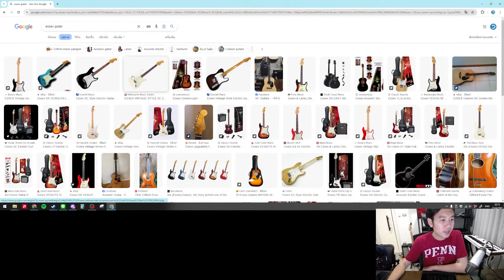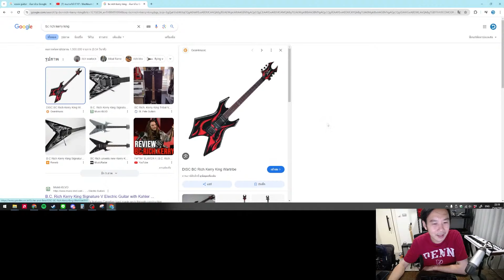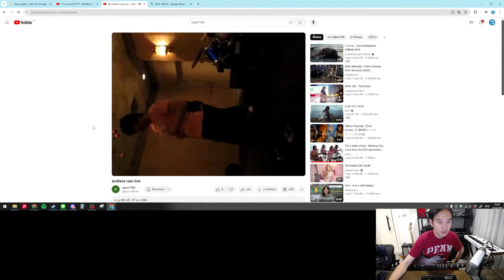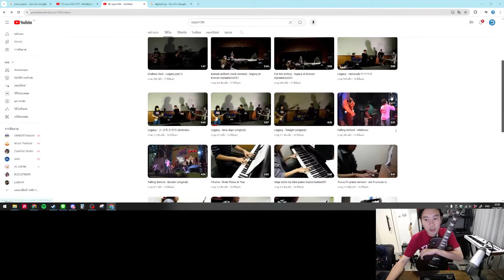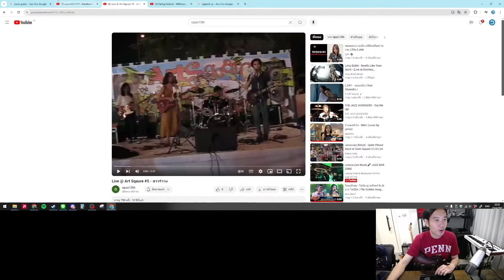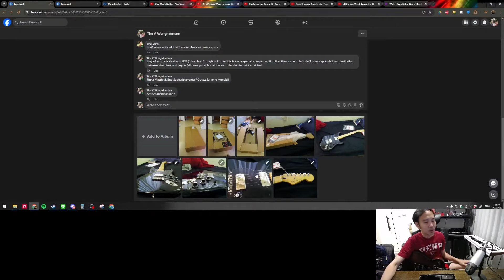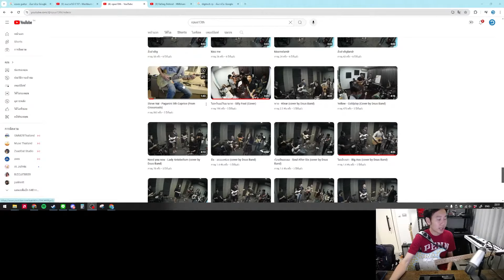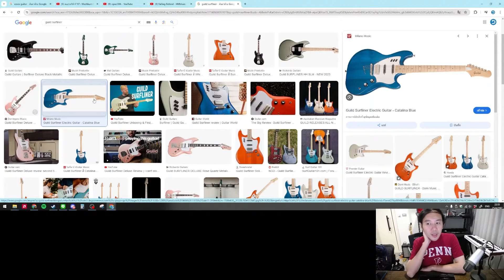Highlight Live : เรื่องราวที่ว่ากว่าจะมาเป็น taste ที่ดีในวันนี้